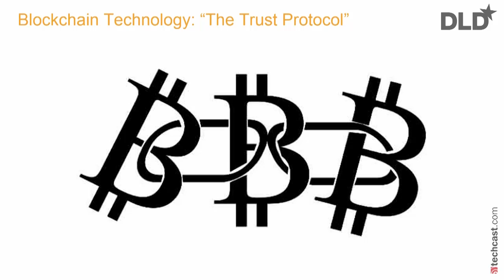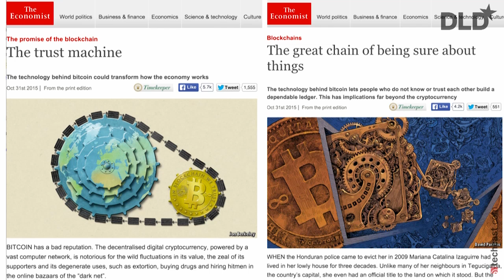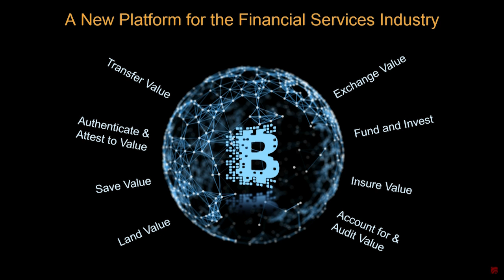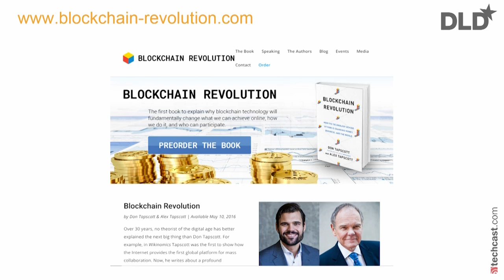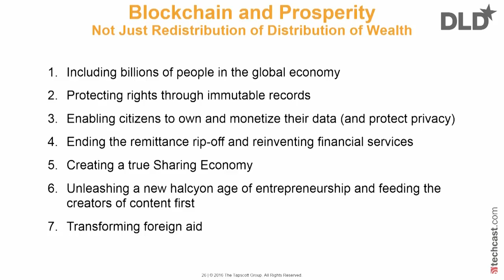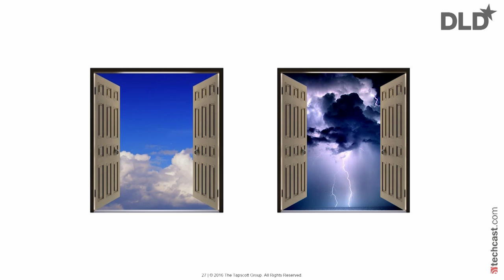Blockchain: "It's Going to Radically Transform Our Society's Institutions" (Don Tapscott) | DLD16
Don Tapscott, a leading theorist of the digital age, explains why the blockchain technology will fundamentally transform the institutions our societies are built upon. Because the blockchain technology powers the digital currency Bitcoin, it will not only affect how business is being made, but also our legal systems. Ultimately, the effect of the blockchain technology will be much more farreaching; it will also transform governance, healthcare, education, and various other pillars of our societies.